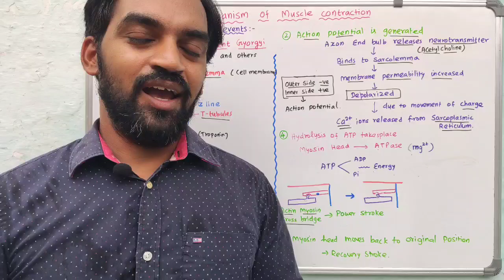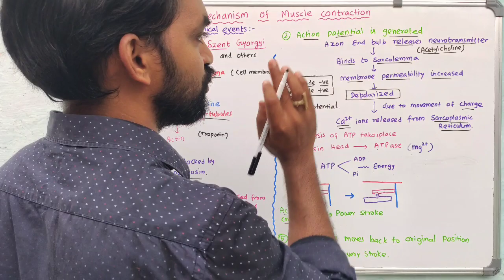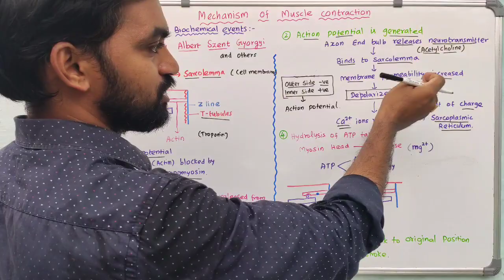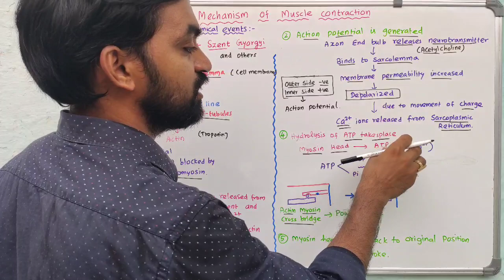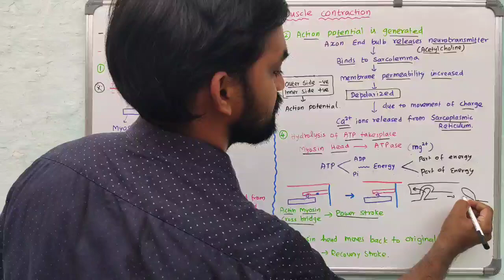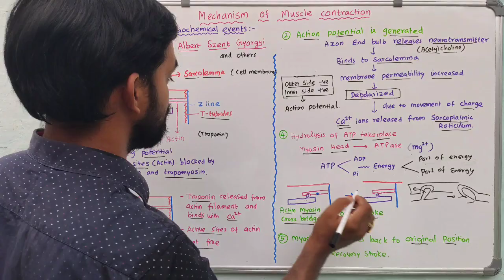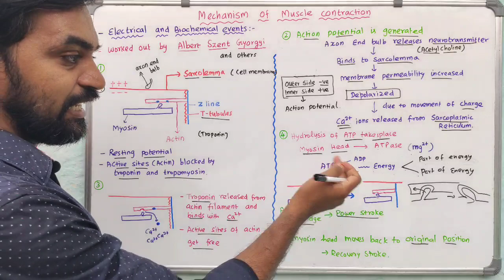Mechanism of Muscle Contraction | Locomotion and Movement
Mechanism of Muscle Contraction | Sliding filament theory | Locomotion and Movement